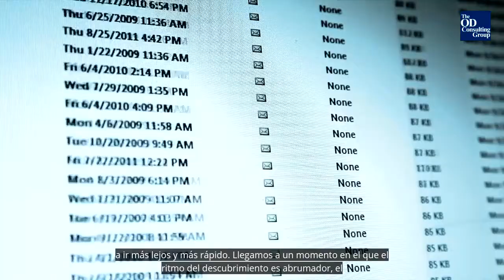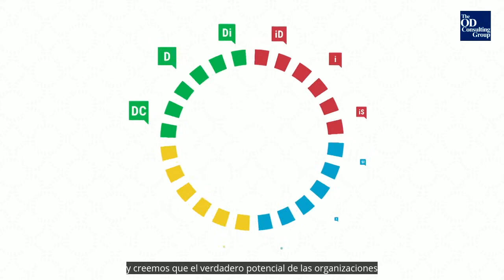Everything DiSC: The Power of WE by The OD Consulting Group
DiSCOVER THE POWER OF WE™

Start your organization on the path from personalized insight to culture change with Everything DiSC®.

Everything DiSC is a personal development learning experience that measures an individual’s preferences and tendencies based on the DiSC® model. This simple yet powerful model describes four basic styles: D, i, S, and C, and serves as the foundation for the Everything DiSC Application Suite. Participants receive personalized insights that deepen their understanding of self and others, making workplace interactions more enjoyable and effective. The result is a more engaged and collaborative workforce that can spark meaningful culture improvement in your organization.